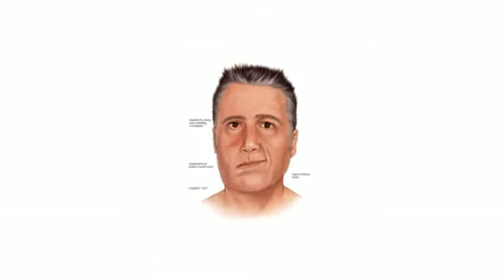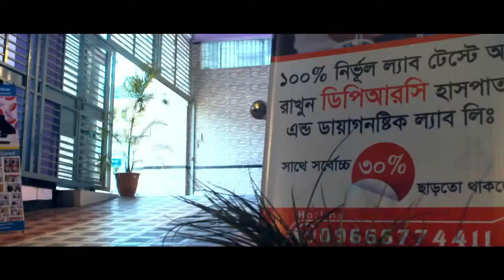স্ট্রোক করে প্যারালাইসিস, শরীর মাঝে মাঝে অবশ হয়ে য়ায, মুখ বেঁকে গেছে, শরীরে শক্তি পাচ্ছি না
স্ট্রোক করে প্যারালাইসিস, শরীর মাঝে মাঝে অবশ হয়ে য়ায, মুখ বেঁকে গেছে, শরীরে শক্তি পাচ্ছি না | Paralysis | Stroke | Bell's Palsy | Treatment